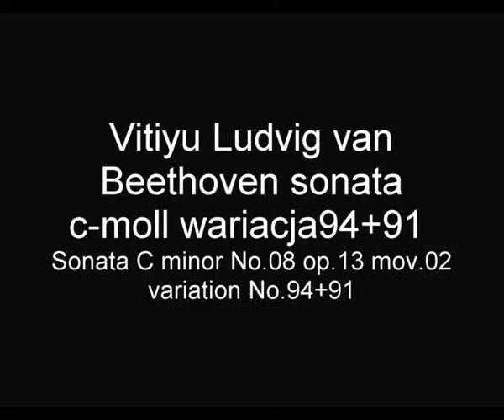BEETHOVEN Vitiyu sonata 8 op.13 cz.2 wariacje #94+91 Sonata C minor No.08 variations #94+91